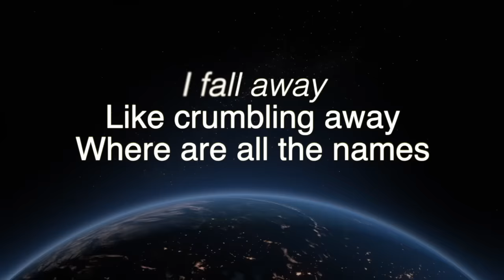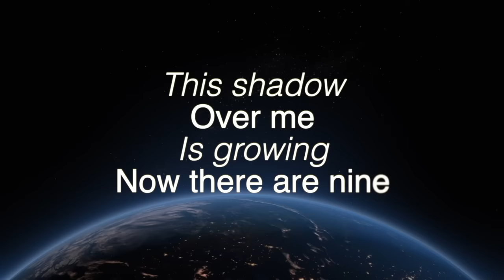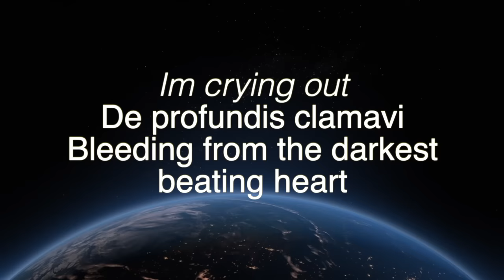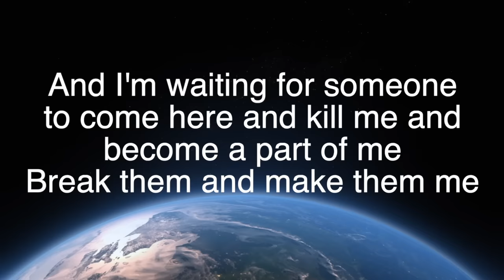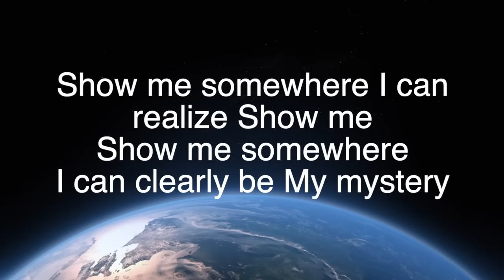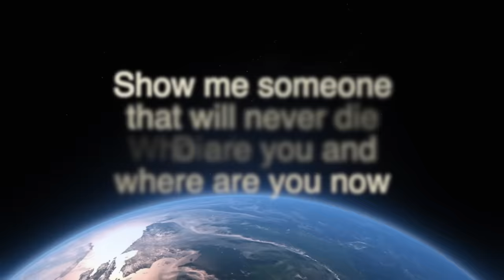"Mystery" Elena Siegman - lyrics [OFFICIAL]